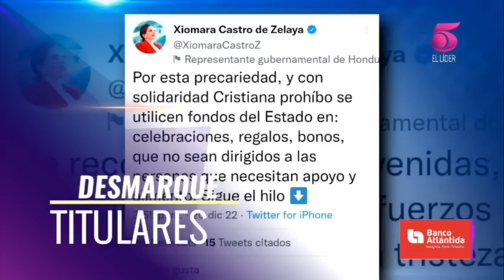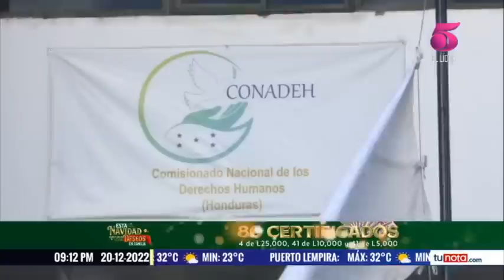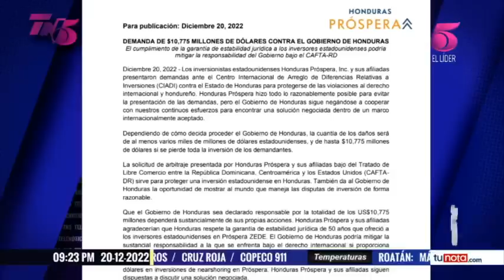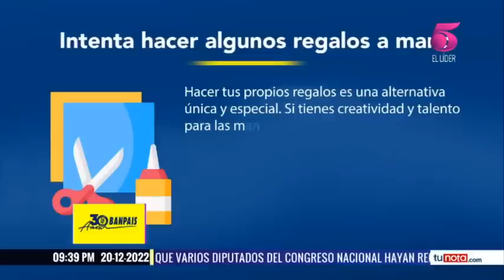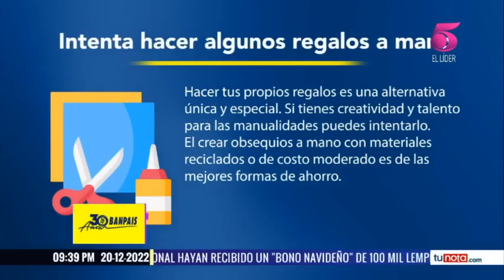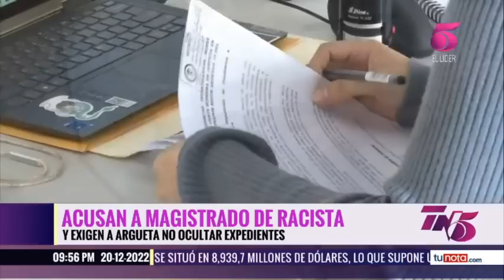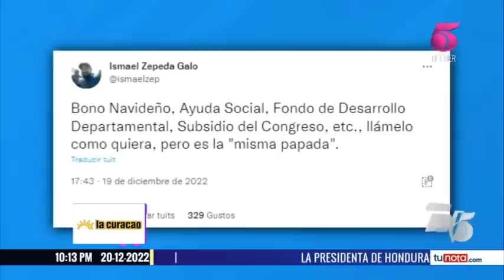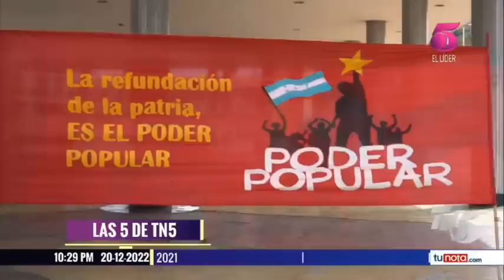TN5 Estelar - 20 de Diciembre